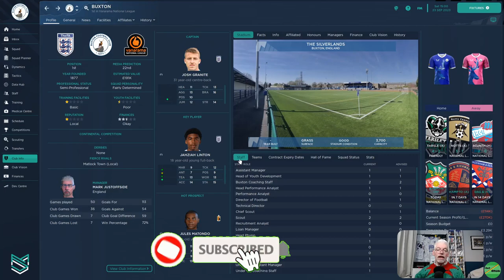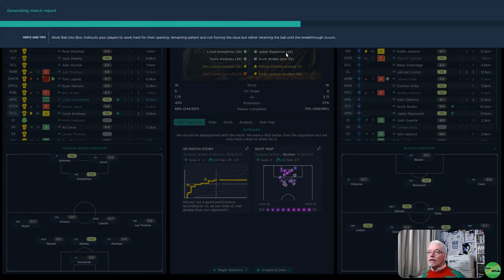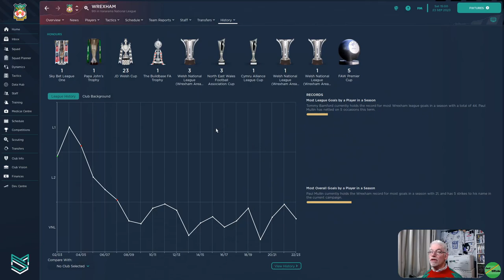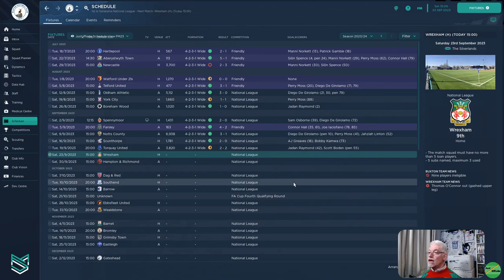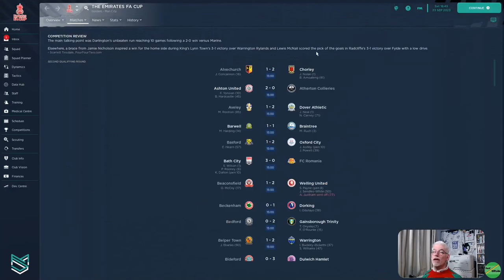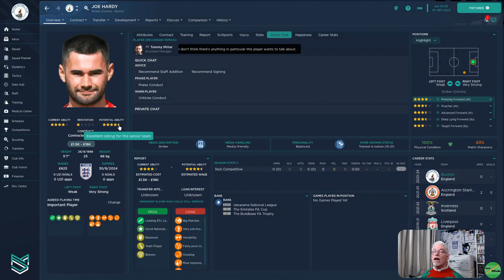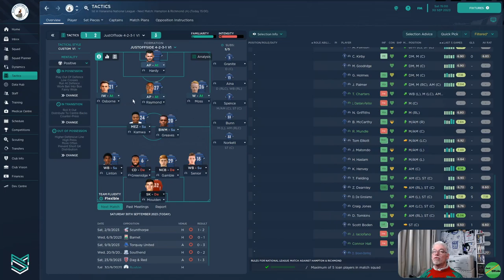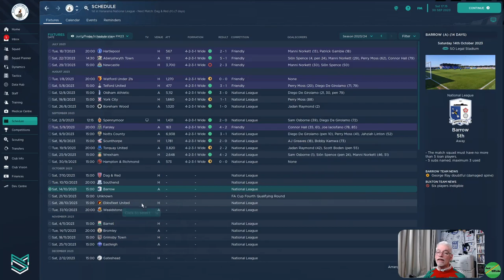Is Our Form Taking A Down Turn? | Ep 16 | To Be A Legend 23 | Buxton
Episode 16 of Our 1st Main Save in FM23, we started unemployed looking for our first appointment, in this journeyman save that could take us anywhere, as we try and achieve the status of Legend or at least win a Champions League Title. Our first appointment is at National League Buxton, The Bucks,  with by no means a sizable challenge to keep them up and rebuild the team, join me as we start our adventure.